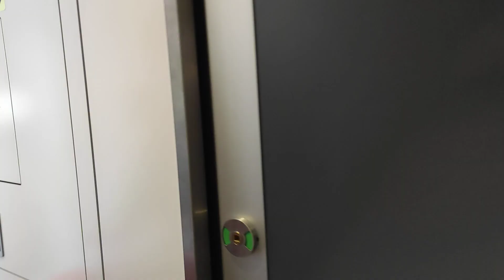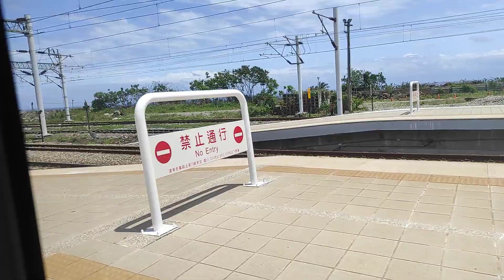377次新自強 潮州-台東 路程景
車次：377
路程：台中-南迴-台東